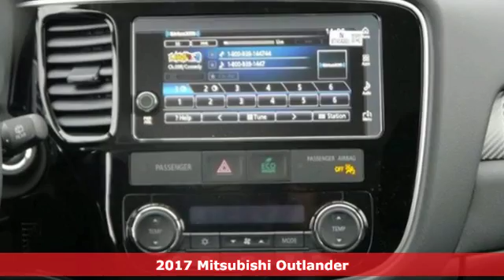New 2017 Mitsubishi Outlander St-Paul White-Bear-Lake, MN #81188 - SOLD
Year: 2017
Make: Mitsubishi
Model: Outlander
Trim: SE S-AWC
Engine: 2.4 L 4 Cyl. Cyl.
Transmission: Automatic
Color: Diamond White Pearl
Stock #: 81188
VIN: JA4AZ3A35HZ014451
With a striking new design, this All Wheel Drive 7 Passenger Outlander SE adds some great upgrades and still comes standard with an affordable price. ** Upgrades include Standard: Front Winshield Wiper De-Icer System, 7 Backup Camera Touch Screen Radio with Apple Carplay/Android Auto, Heated Seats, Alloy Wheels, Fog Lights, ** This Outlander gets excellent MPGs, is a Top Safety Pick Plus and has been awarded by Kelley Blue Book as having the lowest costs of ownership in its class. Add excellent reliability history, and you have yourself a no-excuses SUV! Even though this price is less than a comparable RAV4 or Honda CR-V, This SUV isn't stripped down either. Bluetooth, Full Power Features, Tinted Windows, 7 Passenger Seating, Air Conditioning, Cruise Control, 7 Airbags and ABS brakes with traction control. With a 5 year Bumper to Bumper Warranty and our Free Forever Warranty on the Powertrain, this value is simply unbeatable. With these prices and our Free Forever Warranty, its easy to see why White Bear Mitsubishi has sold more new Outlanders than any other dealer in the USA for the past two years! Come in for a test drive, we'll prove why we have the best value in a new 7 passenger crossover!

Address:
3400 Highway 61 N